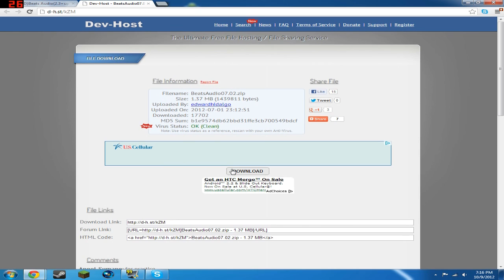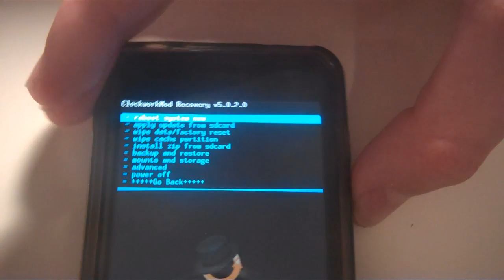How to Install Beats Audio on Any Android Smart Phone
In this video I show How to install Beats Audio on Any Android Smart Phone!